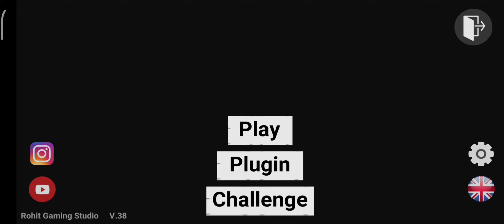New Lion Farm Cheat Code | Indian Bike Driving 3D | All New Plugin Cheat Codes | Suriyax Gaming